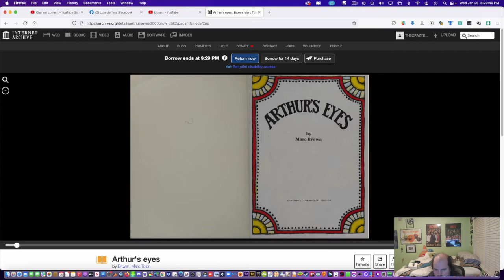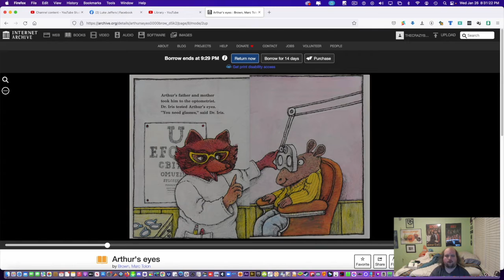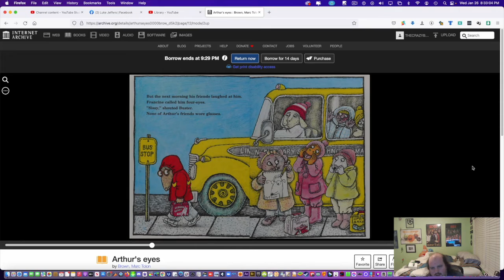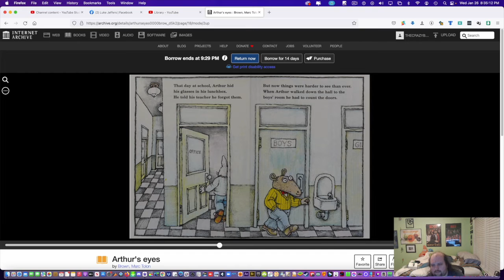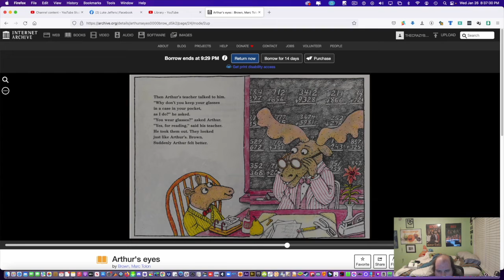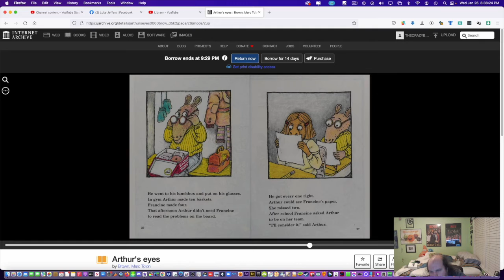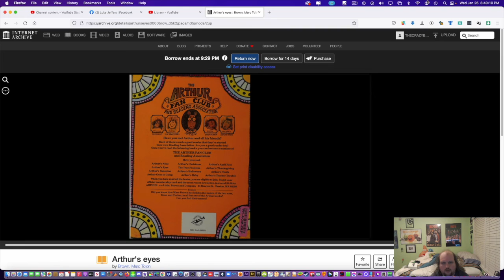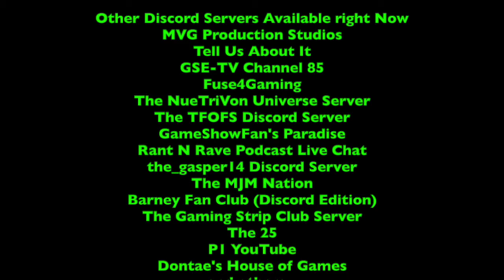Bedtime Stories - Episode 64 - Arthur's Eyes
This episode was originally made, filmed, edited, and recorded on January 26th, 2022 using iMovie and ScreenFlow (uncredited)!